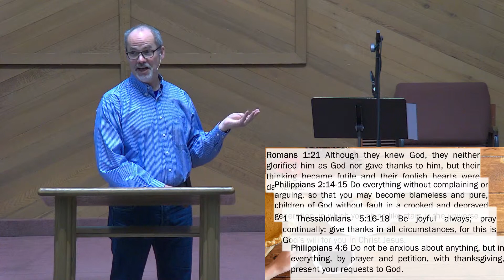Sunday November 29, 2020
Streaming service for Powellhurst Baptist Church